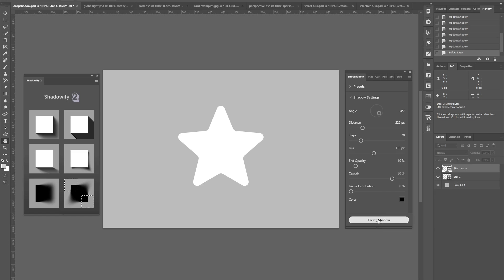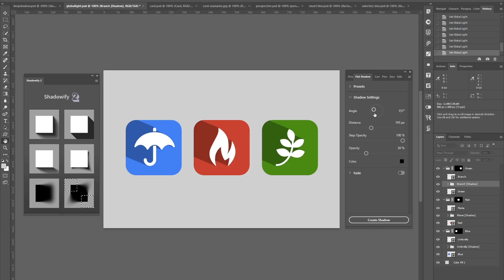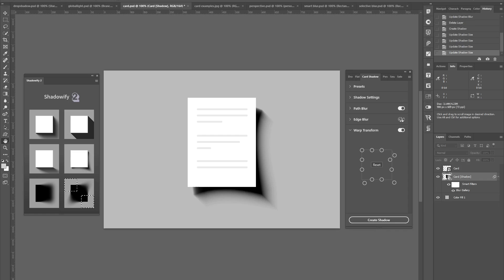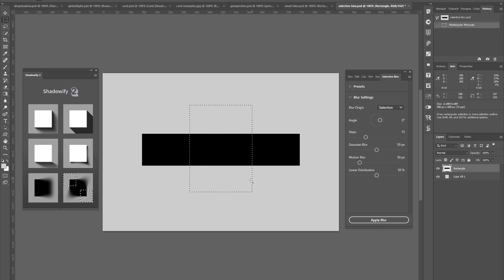Creating smooth shadows and blur in Photoshop with Shadowify 2